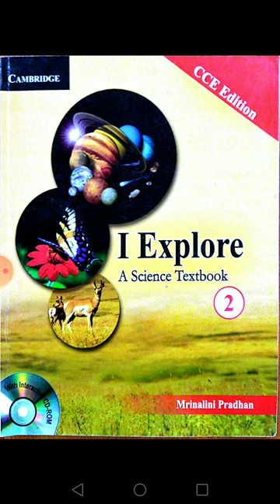Class -std- 2, Subject-science, Unit- 1, exercise page no- 7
AMSC